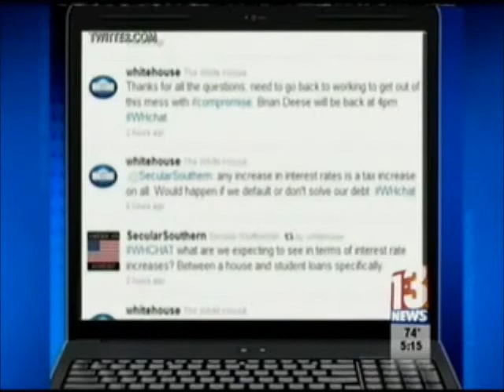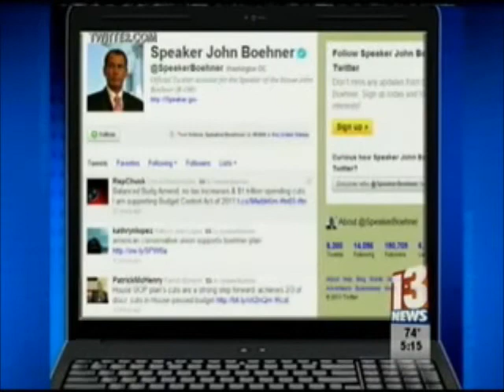Representatives use Twitter during Debt Ceiling debate.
Representative Webster utilizes social media to keep constituents informed as debt ceiling negotiations progress.